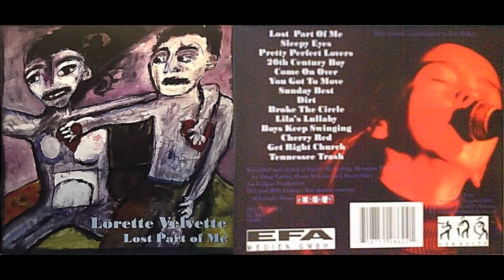Lorette Velvette, "Dirt" (The Stooges cover)